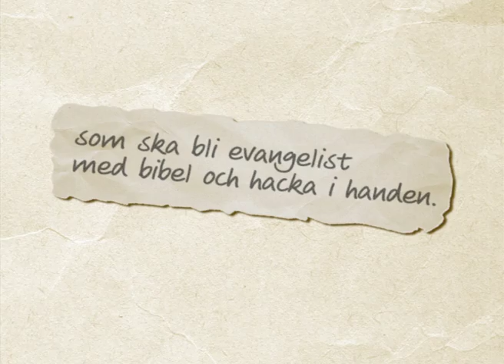Elysée ska bli odlande evangelist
Den här lilla filmen ger en glimt av Elysée. En av tretton elever som går utbildningen "Med bibel och hacka i handen" i Luozi, i Kongo-Kinshasa för att bli odlande evangelist. Dessutom är hon enda kvinnan!

Vill du visa den här filmen i din församling så högerklicka på följande länk och tryck på spara som